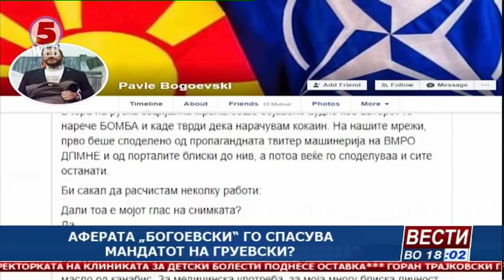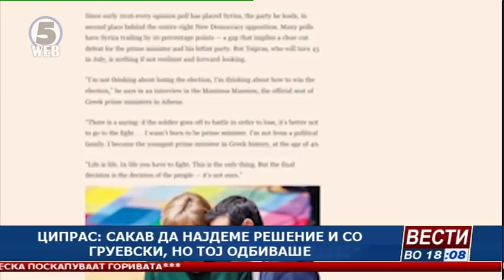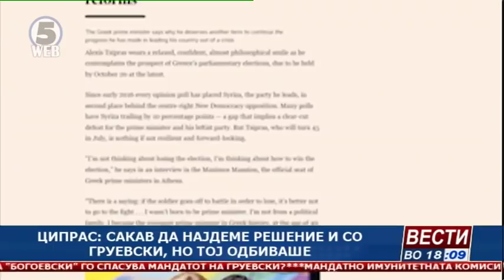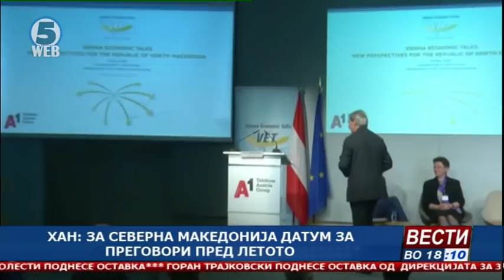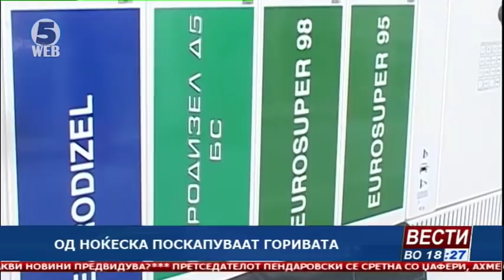Вести на Канал 5 во 18, 20.5.2019